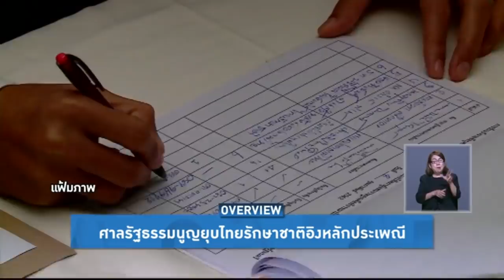Overview - ศาลรัฐธรรมนูญชี้ยุบไทยรักษาชาติเพราะขัดเอกลักษณ์การปกครองและโบราณราชประเพณี